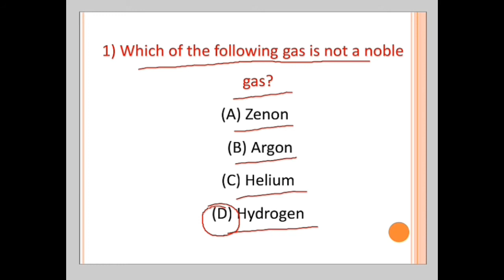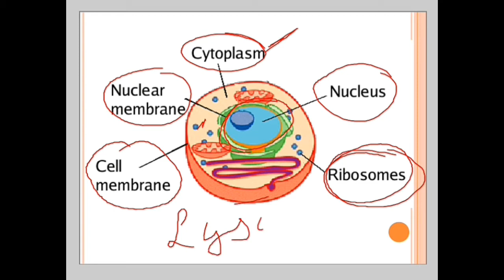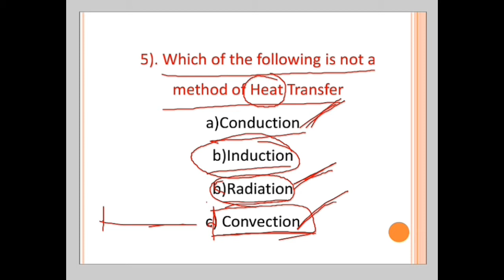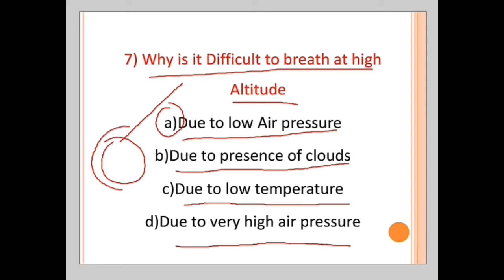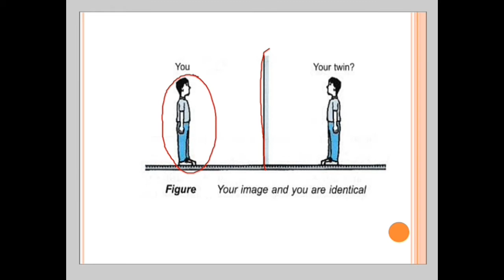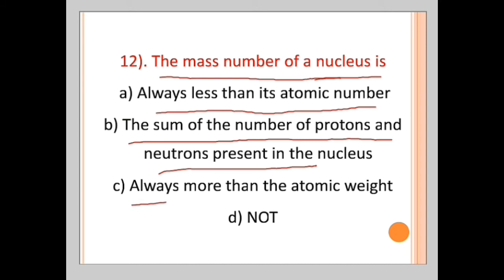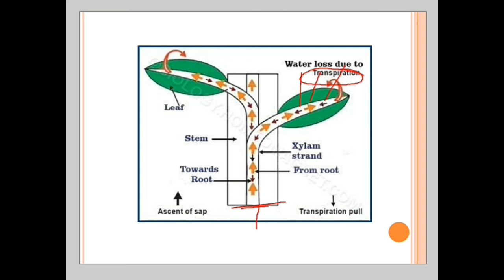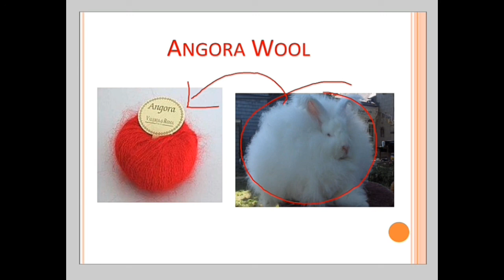General Science MCQs Part 1 ਵਿਗਿਆਨ ਦੇ ਬਹੁਤ ਮਹੱਤਵਪੂਰਨ ਪ੍ਰਸ਼ਨ by Jaspreet Tiwana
General Science MCQs Part 1 ਵਿਗਿਆਨ ਦੇ ਬਹੁਤ ਮਹੱਤਵਪੂਰਨ ਪ੍ਰਸ਼ਨ for all competitive exams like SSC, Railways, PPSC, State PCS, Naib Tehsildar, Patwari exams PSSSB, Punjab Police.